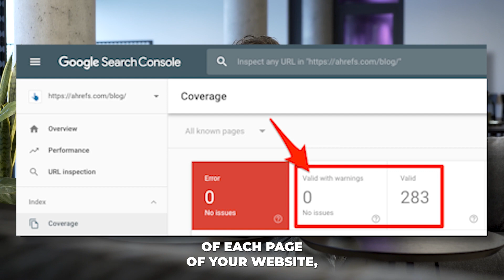What is google search console?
The Google Search Console is an invaluable tool for enhancing the performance of your website and improving your online profitability – you can use the tool to gain all the insights you need to improve your website performance in Google search rankings.

But if you are unfamiliar with how to use this tool to improve your performance in the search results, you may be feeling uncertain about how to use this tool on your site and wondering – is Google Search Console worth your time?

Below we will take you through everything you need to know about Google Search Console and how you’ll be able to use it to enhance your website rankings in the Google Search results.

Read below to discover the answer to questions such as:

What is a Google Search Console?
What are the Benefits of using the Search Console?
How do you use Google Search Console?
How to Verify Site Ownership on Google Search Console?
How Does the Google Search Console Work?
How you can use the Google Index Coverage Report and Search Console to improve your Google search performance.
How Can You Use the Tool to Improve the Performance of Your Pages?
What is an Average Position and How Can You Assess the number of times searchers click the link to your site?

Burnesseo Internet Marketing Service
19 St albans Ave, Craighall park, Randburg, 2196
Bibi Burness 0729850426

You’ve tried the rest of seo guys,
with no success to Rank.
Now let Burnesseo rank you
 on page one.